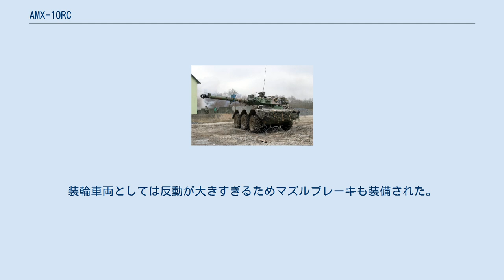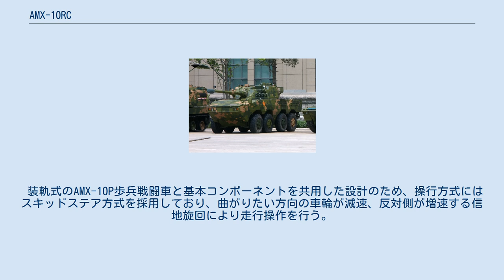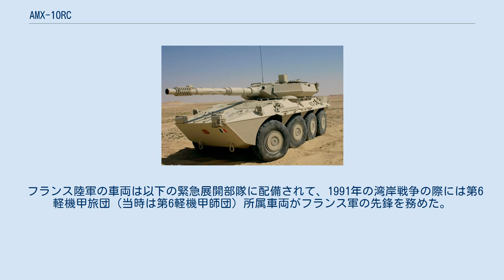AMX-10RC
AMX-10RCは、フランスで開発された、偵察および対戦車戦闘を目的とした六輪の偵察戦闘車・装輪装甲車である。
 AMX-10RCは、当時フランス軍が装備していたパナールEBR装甲車とAMX-13軽戦車を代替することを目的として1970年から開発が開始され、1978年から生産・配備が開始された。
 主砲に当時の装甲車としては破格の威力を持たせるため、CN-105-F2 48口径105mmライフル砲を採用し、偵察のみに留まらず対戦車任務までも考慮した設計となっていた。
装輪車両としては反動が大きすぎるためマズルブレーキも装備された。
砲弾は38発が搭載されており、内12発が砲塔内に置かれる。
 車体全体を構成している素材にアルミ合金を使用し軽量化を図り、フロートなどの追加装備無しでウォータージェット推進により水上航行も可能である。
 装軌式のAMX-10P歩兵戦闘車と基本コンポーネントを共用した設計のため、操行方式にはスキッドステア方式を採用しており、曲がりたい方向の車輪が減速、反対側が増速する信地旋回により走行操作を行う。
このため、ステアリングのためのスペースを要せず車体をコンパクトに抑えている反面、タイヤの消耗が激しいという欠点がある。
 高性能な武装と火器管制装置を備えた反面、この手の車両としては複雑すぎ、結果一部の主力戦車以上に高価格となったため、輸出は振るわなかった。
フランス陸軍も調達予定台数を削減し、より小型のERC 90装甲車と併用している。
 フランス陸軍の車両は以下の緊急展開部隊に配備されて、1991年の湾岸戦争の際には第6軽機甲旅団（当時は第6軽機甲師団）所属車両がフランス軍の先鋒を務めた。
 現在、フランス陸軍に装備されているAMX-10RCには電子機器の更新、NATOで広く使用されている105mm砲と共通する弾薬が使用可能な主砲への換装、装甲防御力の強化のための補助装甲の付与、エンジン・トランスミッションの換装などが行われている。